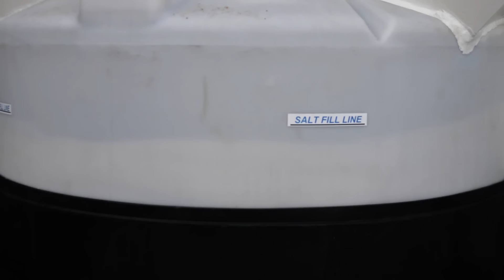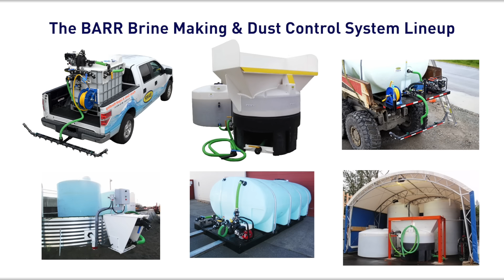Complete Brine Production & Handling System Overview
An overview of the complete Brine Production, Storage & Handling Systems available from BARR Plastics. These systems feature all you need to make, store and apply brine with a variety of different capacities and configurations to fit the most common needs. Not sure which is the right brine maker for you?